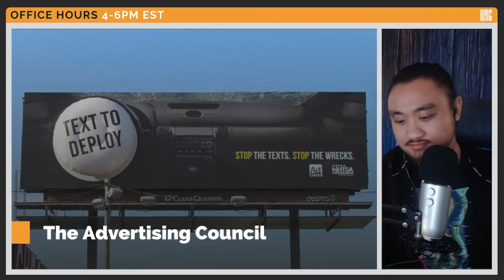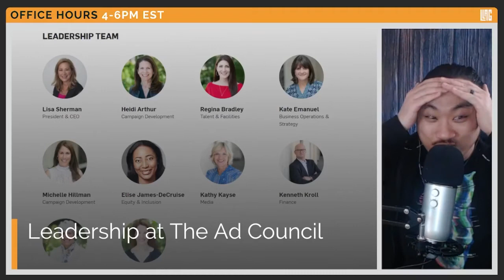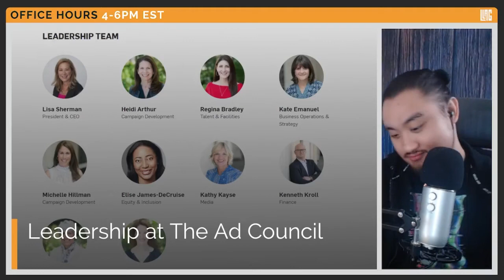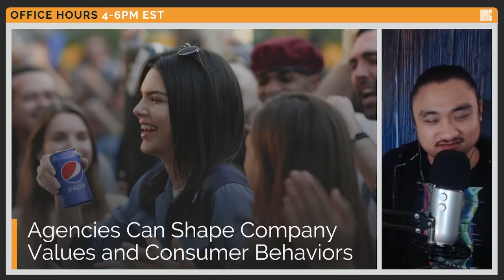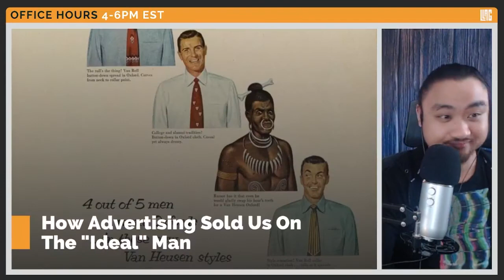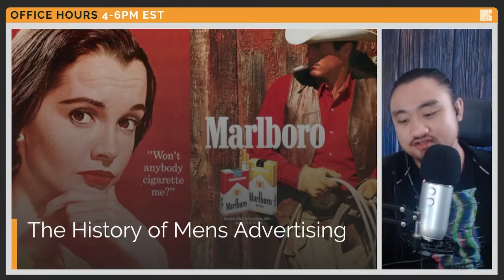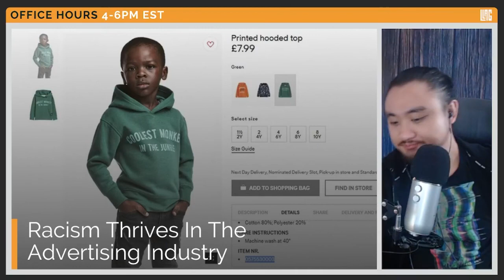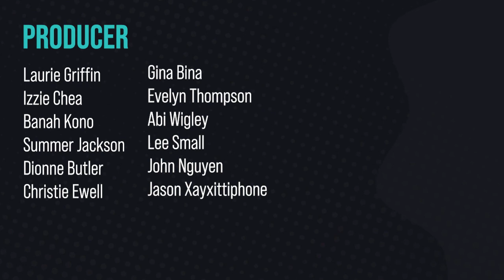How The Advertising Industry Influences American Politics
The advertising industry is both brutal and beautiful.

On one hand, we need to acknowledge the ad industry's legacy of War Propaganda, American Imperialism, YT supremacy, rampant misogyny, and toxic work culture.

But on the other hand, there's another side of the modern ad industry where creative and progressive minds can use advertising to promote socially good ideas that have real benefits for humanity.

At the end of the day, advertising is a tool.
In the wrong hands, advertising can spread massive disinformation and create widespread public distrust.

In the right hands, advertising can toss the needle of progress 5 years into the future.

How we use this tool, and who gets to yield the full power of this tool is an important discussion that I'd like to talk about during today's Monday Office Hours livestream (4pm EST on Facebook.)

📘 Facebook is our home base where you can find all our livestreams and discussions on politics, culture, and identity:

💼 Are you a POC Artist, Activist, or Entrepreneur looking to create a start your own community on Social Media? Last year I started LLAG Media, an agency for POC Creatives and Progressives and I'm helping POC Creators design sustainable brands and long-lasting communities.